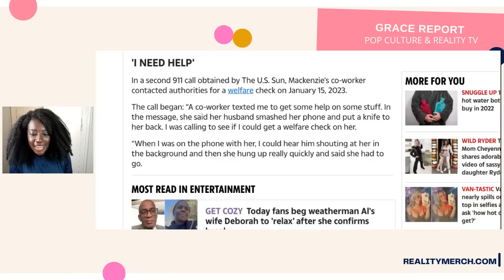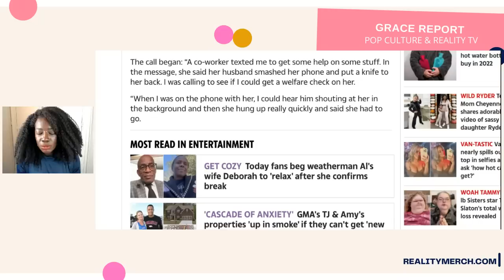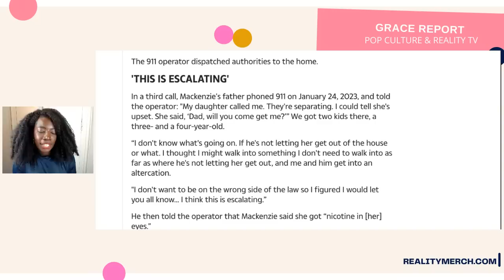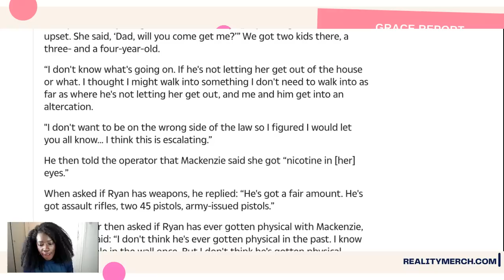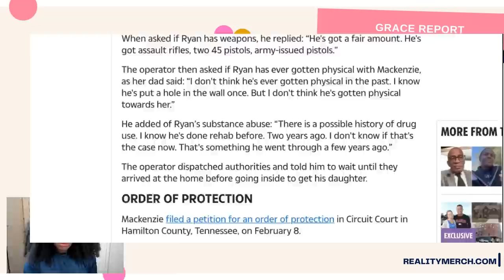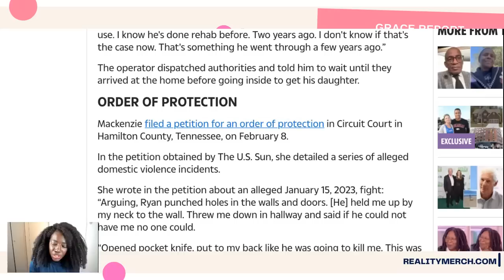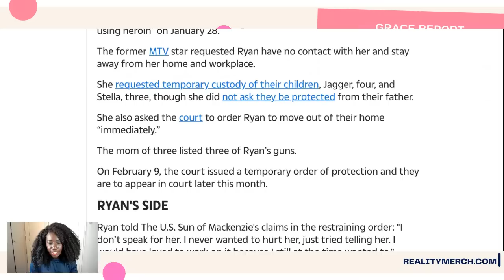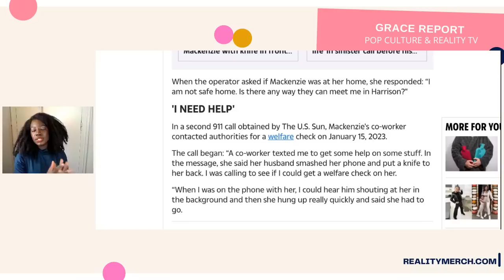Mackenzie's Dad Makes TERRIFYING 911 Call About Ryan Edwards!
Hi everyone, here are some more details about a terrifying 911 call that Mackenzie Standifer's father made to help save her from her husband, the disgraced former Teen Mom OG star Ryan Edwards.